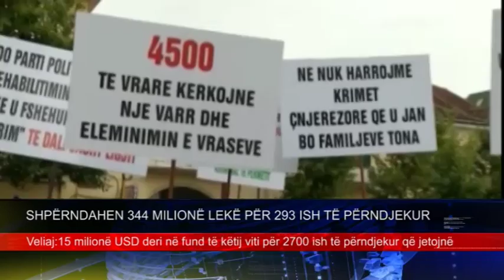SHPËRNDAHEN 344 MILIONË LEKË PËR 293 ISH TË PËRNDJEKUR. TEMA TV. 22 TETOR 2014